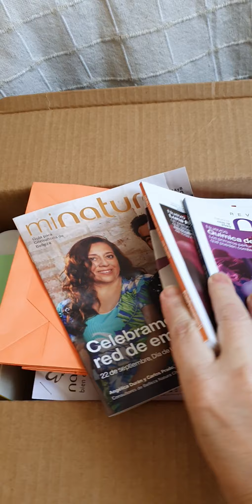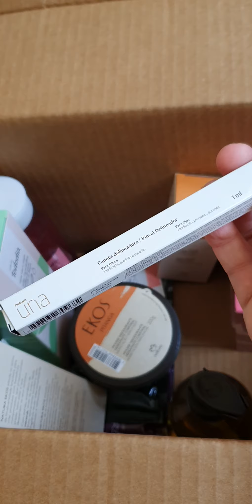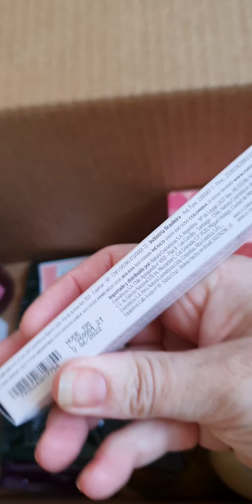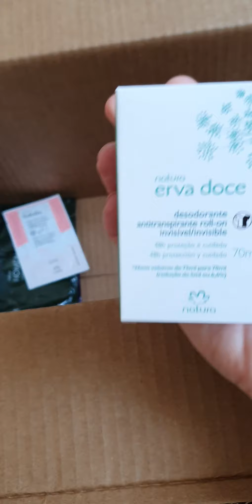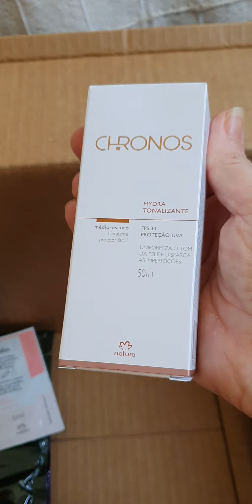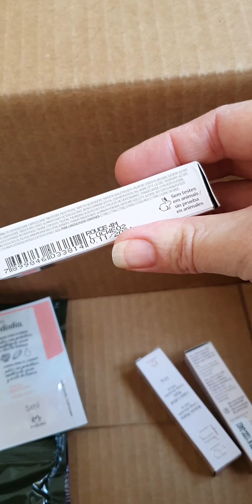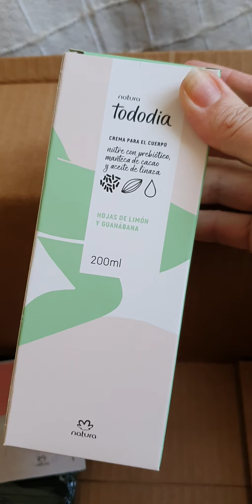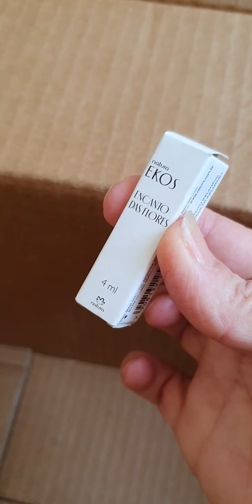Unboxing Ciclo 11 Natura Chile 📦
Consultora Online: Alejandra Del Carmen León Rodríguez